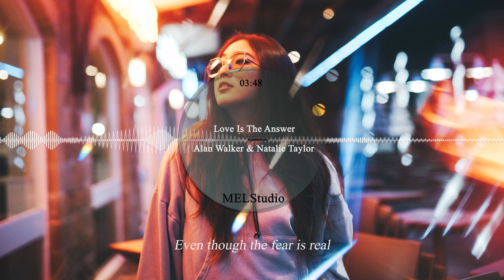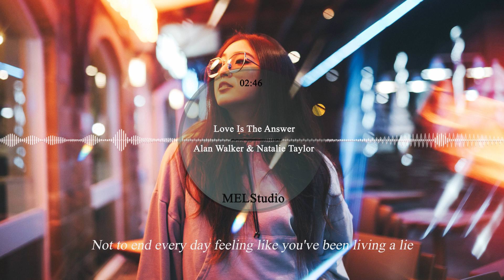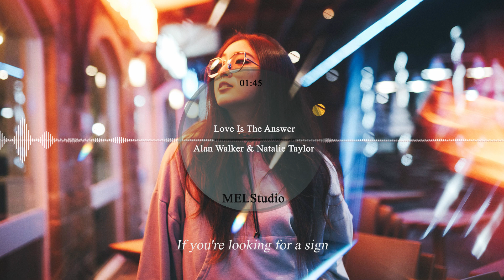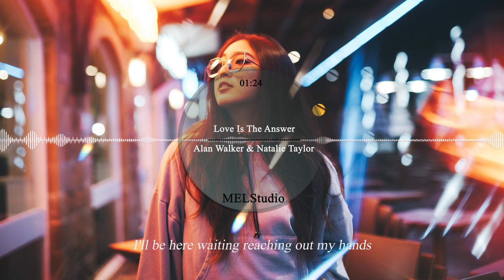Alan Walker & Natalie Taylor - Love Is The Answer (Lyrics)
📸 Photo by Henri Pham